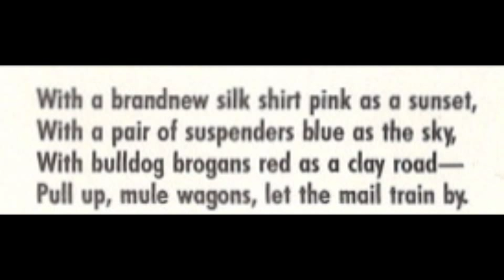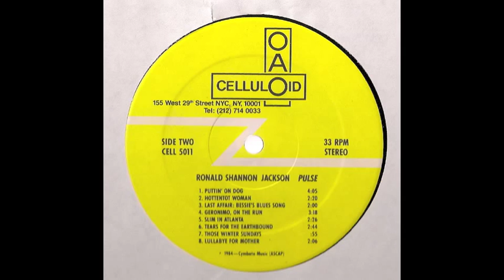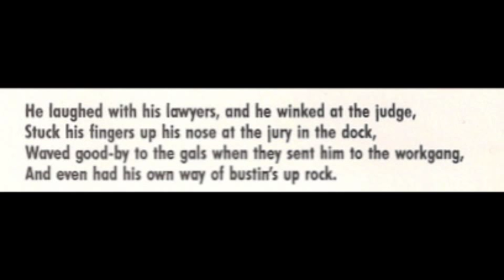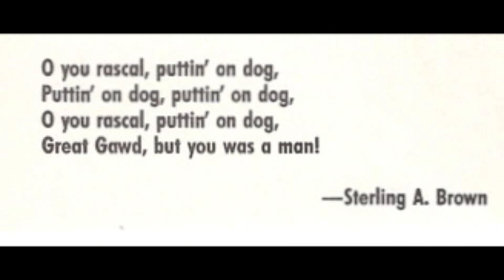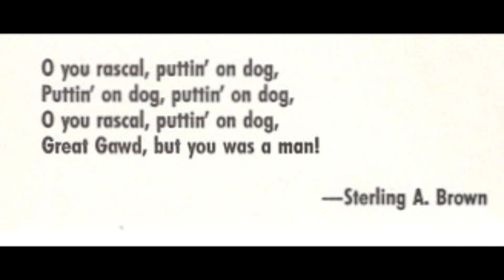Ronald Shannon Jackson - Puttin' on Dog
drums and voice: Ronald Shannon Jackson

Puttin' On Dog

Look at old Scrappy putting' on dog,
Puttin' on dog, putting" on dog,
Steppin' like nobody's business.

With a brand-new shirt pink as a sunset,
With a pair of suspenders blue as the sky,
With bulldog brogans red as clay road-
Pull up , mule wagons, let the mail train by.

todle-oh-in' with his Jane.

Rared back at the wheel with his arm around his baby,
Heads his old flivver out of the town,
And Buck's mad enough to chew a fistful of staples,
And drink Sloan's liniment to wash 'em down.

Down in Pap Silas' poolroom.

He's about to use English on the lonesome eight ball
Stops short when he hears what Buck has said,
Winds up like Babe Ruth aiming' for a homer
And bends his cuestick around Buck's head.

Bustin' rock on the country road.

He laughed with his lawyers, and he winked at the judge,
Stuck his fingers up his nose at the jury in the dock,
Waved good-by to the gals when they sent him to the working,
And even had his own way of bustin's up rock.

Callin' for the bad man Buck.

Buck saw him common' , pulled his thirty-two forty,
Get him once in the arm, and twice in the side,
Scrappy switched his gat, like they do in the western,
And let the daylight into Buck's black hide.

Waitin' for the undertaker's wagon.

In his box-back coat and his mutt-leg britches,
and a collar high enough for to choke a ox;
And the girls stopped cryin' when they saw how Scrappy
Was a putting' on dog in a pinewood box.

O you rascal, putting' on dog,
Great Gawd, but you was a man!

-Sterling A. Brown

Ronald Shannon Jackson
from the album
Pulse

Produced By David Breskin & Ron Saint-Germain
Compostions: Ronald Shannon Jackson
Kudos: Michael S. Harper, Onaje Allen Gumbs, Bill Laswell
Recording: January 1984, New York City
Format:
Side one---Live analog mixed to JVC 2-Track Digital
Side two---Live direct to JVC 2-Track Digital
Engineering: Ron Saint-Germain
Mastering: Jose Gastwirt, Dan Hersch, JVC Cutting Center, L.A.
Request: Play at significant volume for maximum enjoyment.
Album Design/photography special effects: Thi-Linh Le
Back Photography: Courtney Brown Jr.
Weaponry: Shannon plays Sonor drums & Paiste cymbals.
1984